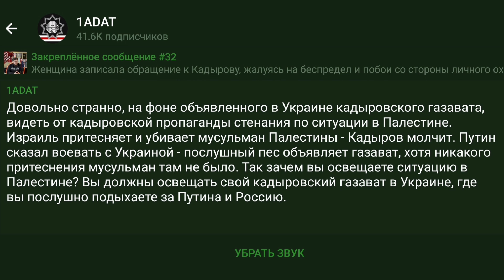Лицемерное стенание кадыровской пропаганды по Палестине.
Довольно странно, на фоне объявленного в Украине кадыровского газавата, видеть от кадыровской пропаганды стенания по ситуации в Палестине. Израиль притесняет и убивает мусульман Палестины - Кадыров молчит. Путин сказал воевать с Украиной - послушный пес объявляет газават, хотя никакого притеснения мусульман там не было. Так зачем вы освещаете ситуацию в Палестине? Вы должны освещать свой кадыровский газават в Украине, где вы послушно подыхаете за Путина и Россию.

Вот именно там должны быть ваши мысли, именно за своих русских братьев с Донбасса вы должны переживать. Вы ведь рассказываете везде, что напали на Украину для того, чтобы как раз защитить русских, проживающих в Донбассе. Это и есть ваш газават, а вот объявить газават Израилю вы не сможете (да и родственники Кадырова должны же там лечиться), ведь вы враги Аллаха и мусульман. Так к чему это явное лицемерное сопереживание?

Криптовалюта:

Bitcoin : bc1q9dmyjshrky8qcwtqaxs7dsvxtgzcwl3nawkyfu

Ethereum: 0x069c49cD8c59ac96e0e41Ad8CF96F8890159C08E

USDT ERC20: 0x069c49cD8c59ac96e0e41Ad8CF96F8890159C08E